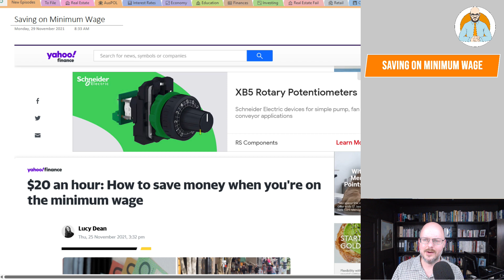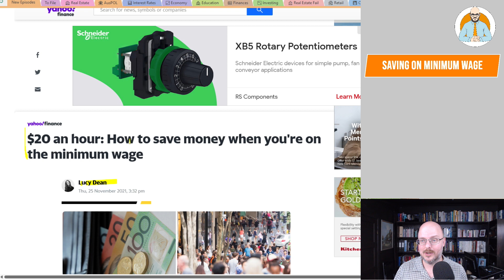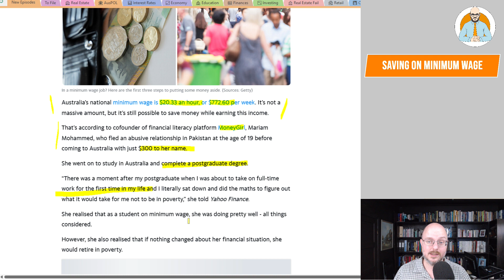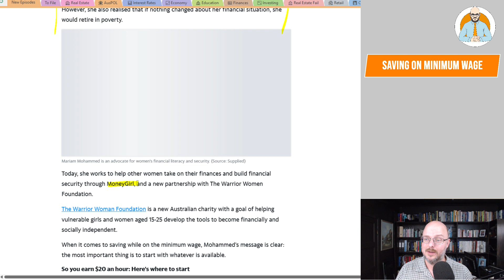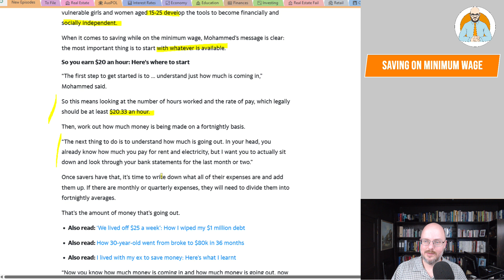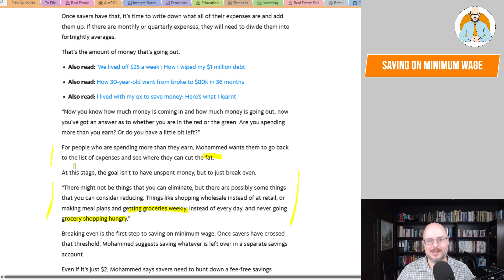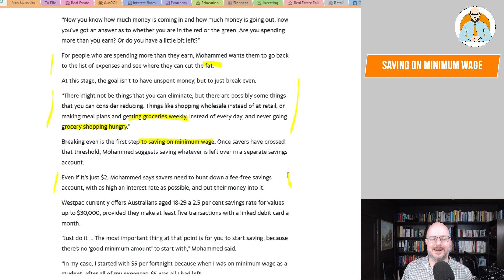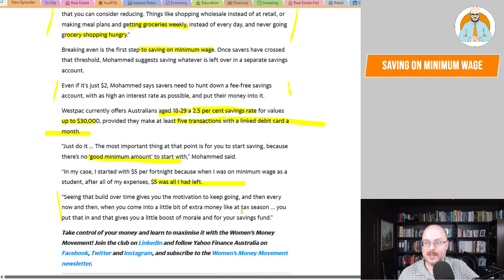Saving Money when you're Poor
Advice and tips for saving money when you are on minimum wage.

Why Buildings Stand Up
Why Buildings Fall Down Why Structures Fail
Great Streets
A Pattern Language

Heise Architecture
Our Architectural Practice.